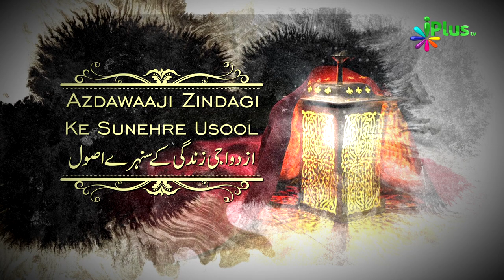Successful Married Life Ep #04 | Azdawaaji Zindagi Ke Sunehre Usool Ep 04 Shaikh Waseem Ahmad Riyazi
Successful Married Life Ep #04 | Azdawaaji Zindagi Ke Sunehre Usool Ep 04 Shaikh Waseem Ahmad Riyazi | iPlus TV